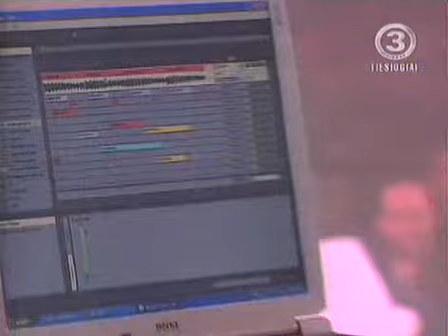Sel Viskas Ka Turiu